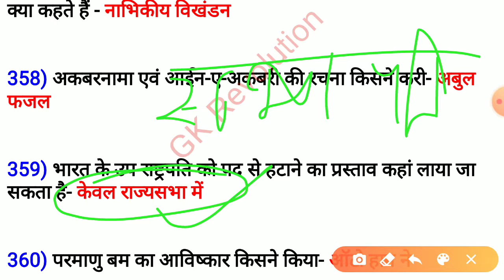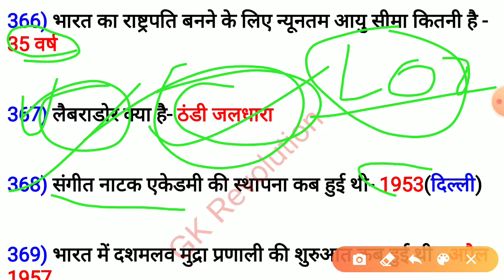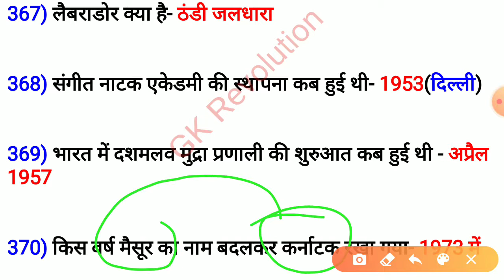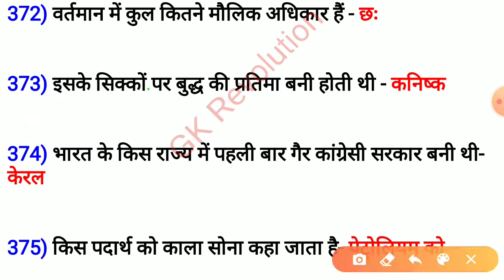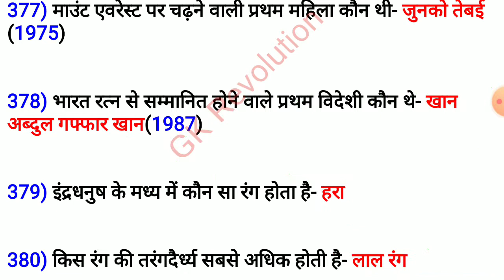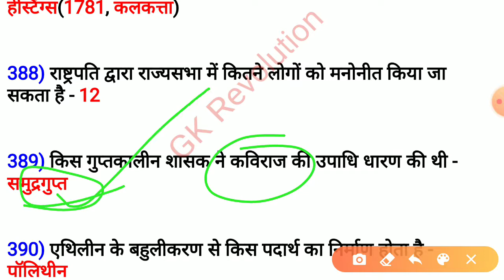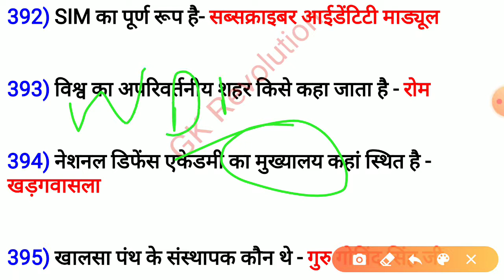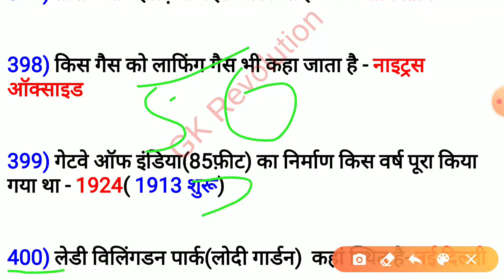Part-22 Gk important question answer | Gk in Hindi | Gk for railway, ssc chsl, cgl, mts | Gk Tracker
Gk in hindi important question answer | Gk in Hindi |Gk For railway, ssc, ssc gd, police | Gk Tracker
Part- 56

gk question
gk 2020
gk army in hindi
gk classes in hindi
gk for competition in hindi
gk dose in hindi
gk drdo mts hindi
gk mts in hindi
gk drdo in hindi
gk exam hindi
gk for ssc cgl in hindi
gk for competitive exam in hindi
gk for ntpc in hindii
gk for all competitive exam in hindi
previous yr gk question
previous yr question in hindi
previous yr gk question for ssc SSC CHSL
previous yr gk question for RRB NTPC
railway previous yr gk questions